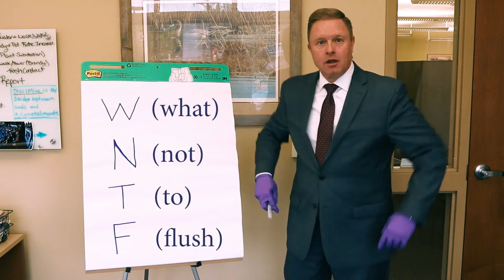WIAA Level 3 Football - #1 River Falls hosts #3 West De Pere - Home - 7pm